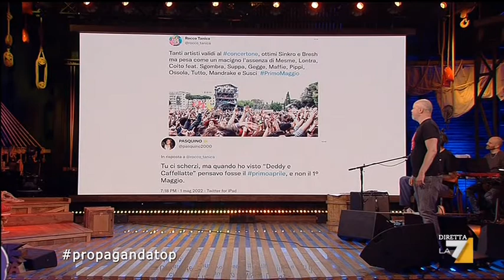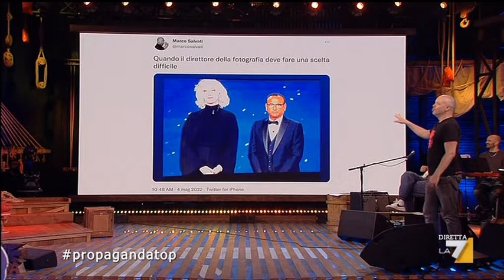Propaganda live-Memo Remigi Stilista -Pennacchi cantante .Eduardo Scarpetta dell'Amica Geniale